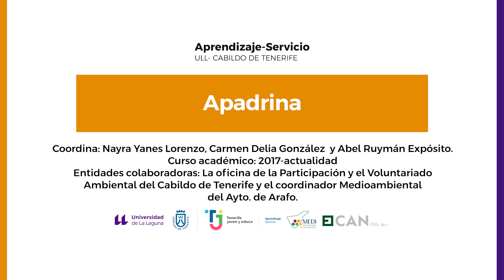Proyecto Apadrina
Cada una de las actuaciones se divide en tres etapas:
1- Control y seguimiento de las zonas en la que se ha actuado previamente.

2- Eliminación de ejemplares de Pennisetum setaceum. Siguiendo protocolo establecido en la Orden de 13 de junio 2014, por la que se aprueban las Directrices técnicas para el manejo, control y eliminación del rabo de gato.

3- En el centro educativo, se llevará a cabo el proceso de inmersión de las espigas en agua, para eliminar el poder germinativo de las semillas y se desarrollarán ensayos de viabilidad de las mismas una vez terminado el proceso. También se experimentará de forma controlada, con la utilización de las ﬁbras como acolchado para usos agrícolas.
             En las zonas de difícil acceso, se ha contado con la Asociación Medioambiental y Cultural la Gamona.

Coordina: Nayra Yanes Lorenzo, Carmen Delia González Quintana y Abel Ruymán Expósito Soto.
Curso académico: 2017-actualidad.
Entidades colaboradoras: La Oﬁcina de la Participación y el Voluntariado Ambiental del Cabildo de Tenerife. El coordinador Medioambiental del Ayuntamiento de Arafo.

Participantes: Alumnado del IES Mencey Acaymo.